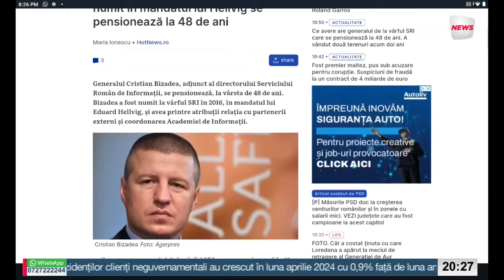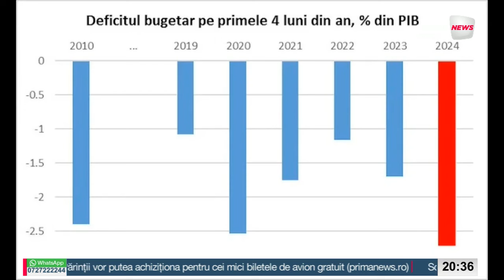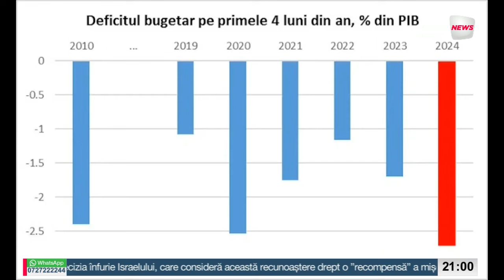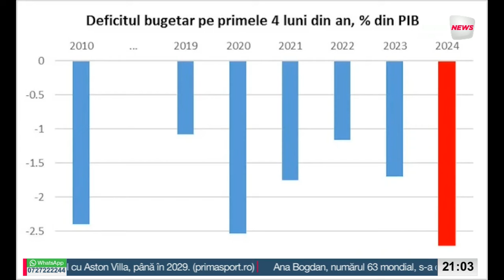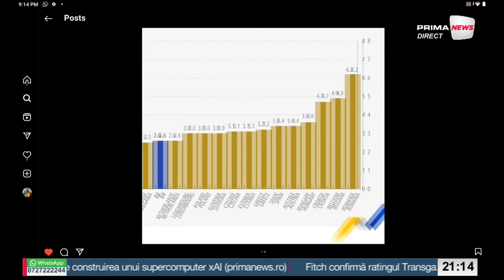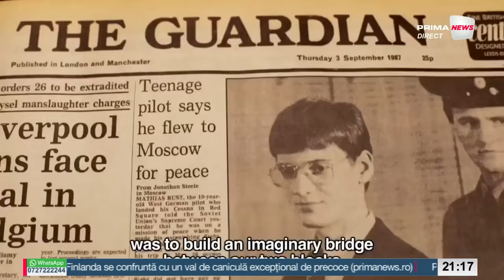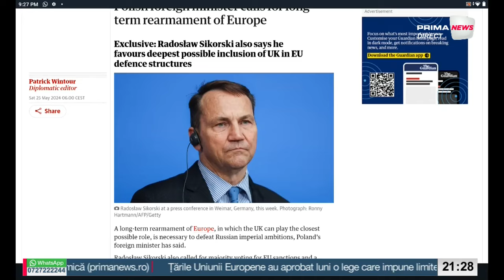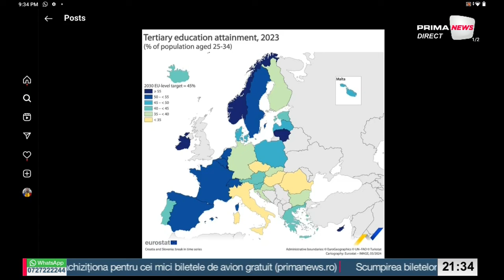Proiect de țară România, cu Costi Mocanu și Sebastian Zachmann - 28 mai